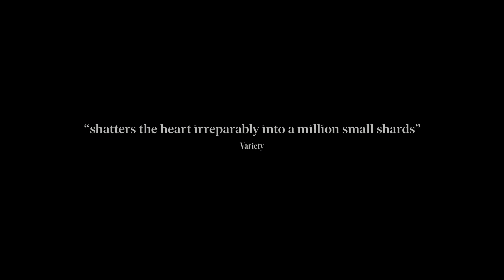SAFE PLACE (2022) [SIGURNO MJESTO] Trailer – 2022 AFI European Union Film Showcase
U.S. Premiere
2023 Oscar® Selection, Croatia

Writer-director Juraj Lerotić's potent and highly personal debut feature — in which he also stars — is a tense psychological drama following two brothers, as one (Lerotić) races against time and the bureaucracy of the social service and healthcare systems to prevent the other (Goran Marković) from repeating a suicide attempt. DIR Juraj Lerotić. Croatia/Slovenia, 2022, 102 min. In Croatian with English subtitles.

For the complete lineup and to purchase tickets and Festival Passes, visit: AFI.com/Silver/EUShowcase